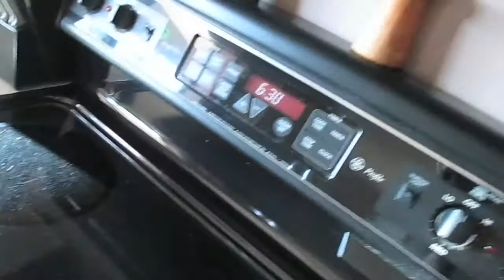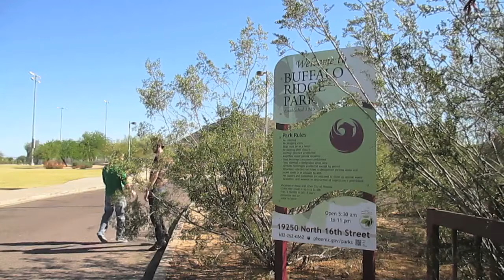TBT - THE BIG ANNOUNCEMENT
GeoDudez Army 4 Life!

Thank you all for the support, Crush the Cache!!!